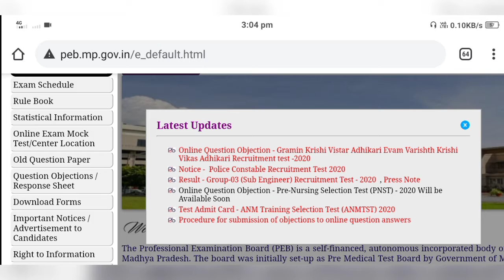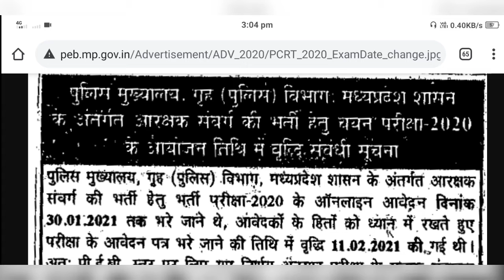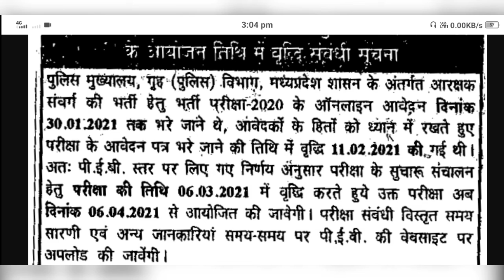MP Police भर्ती New Exam Date जारी ! Police Exam New Update ! म.प्र. पुलिस परीक्षा नई डेट जारी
Welcome,